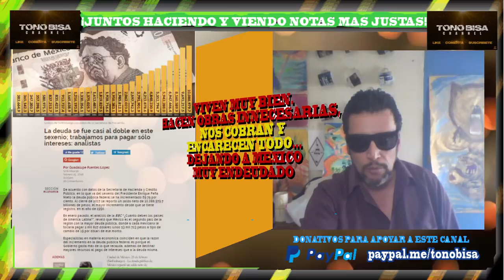¡¡LA DEUDA PÚBLICA QUE DEJAN HEREDADA!!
Son tantas irregularidades, falta del PRI y el PAN, Senado y Diputados por PROGRESAR AL PAIS, DARNOS BENEFICIO. Que si algo sabemos es que ellos se dán la gran vida y a nosotros nos encarecen todo, nos cobran TODO.

Hacen obras multimillonarias INNECESARIAS aqui y allá (aqui las nombro en el video). ¿¿Donde está la coherencia, la sensatéz y la HONRADÉZ de estos gobiernos?? ¡¡Ausente!!

LA CUARTA TRANSFORMACIÓN tan necesitada en el país, no se  podrá liberar de algo que estos gobiernos de 96 años le dejarán HEREDADO, la deuda pública.